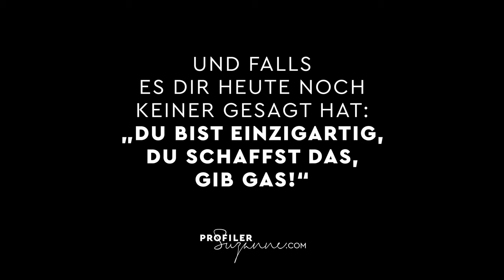MontagsMotivation - 25. Komfortzone